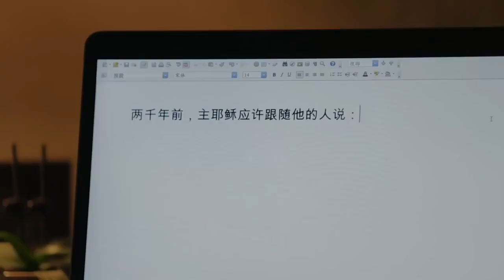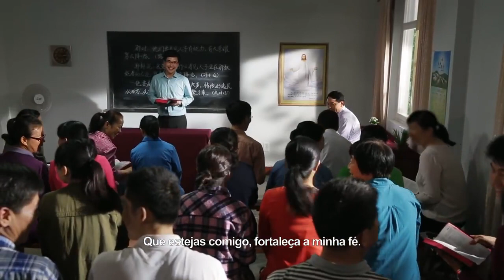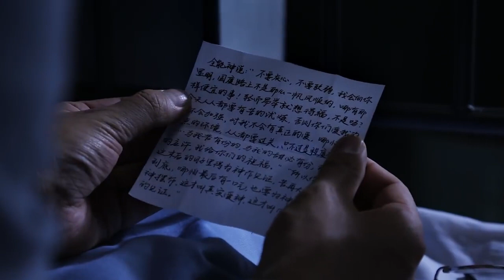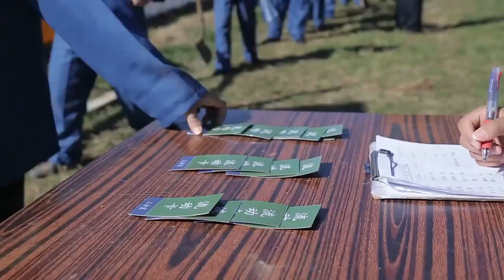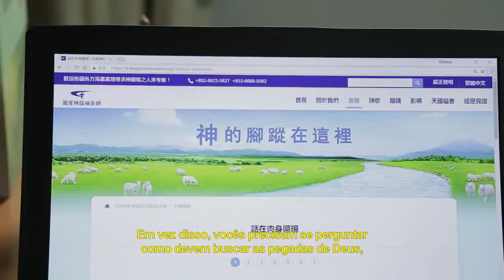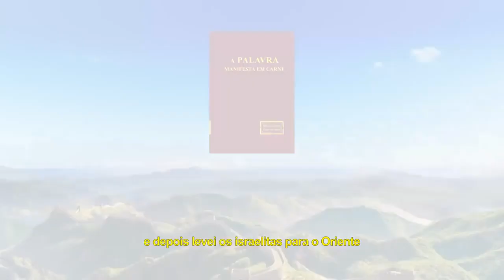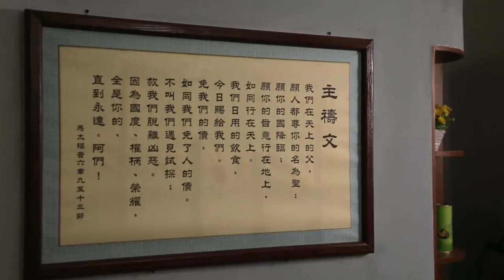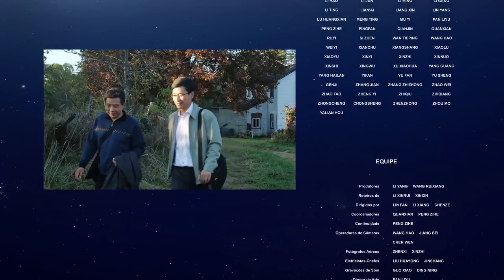Perseguidos por seguir ao Senhor Jesus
Filme Gospel 2019 Perseguidos por seguir ao Senhor Jesus

Aqui você irá encontrar um avivamento para sua alma através de filmes mensagens, depoimentos, e demais vídeos que conduzam à fé, e ao encorajamento no dia-a-dia. Filmes do gênero Evangélico...

Deixando sugestões de postagens... Obrigado e que Deus nos abençoe!

Instrução especial

Este vídeo foi produzido pela Igreja de Deus Todo-Poderoso como uma obra sem fins lucrativos. Os atores que aparecem nesta produção atuaram sem recebimento de cachê e não tiveram qualquer remuneração pelo seu trabalho. Este vídeo não pode ser distribuído com fins lucrativos a quaisquer terceiros. Esperamos que todos o compartilhem e distribuam publicamente. Quando for distribuí-lo, por favor, mencione a fonte. Nenhuma organização, grupo social ou pessoa física pode modificar ou distorcer o conteúdo deste vídeo sem o consentimento prévio da Igreja de Deus Todo-Poderoso.